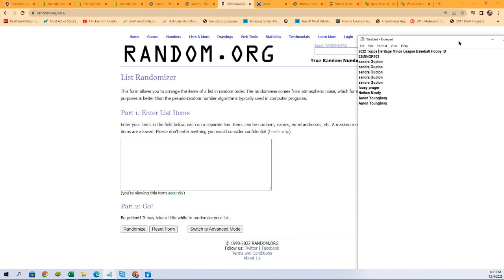2022 Topps Heritage Minor League Baseball BOX TOPPER RANDOM ID 22MINOR103